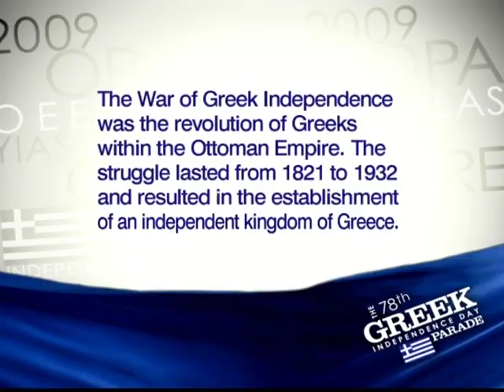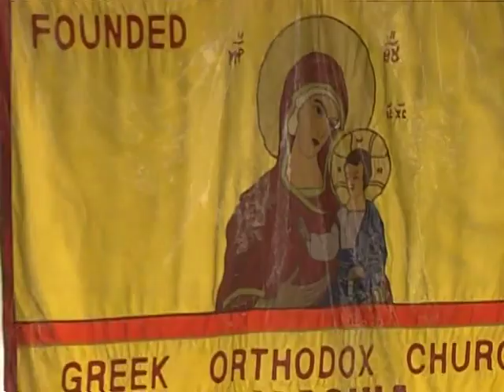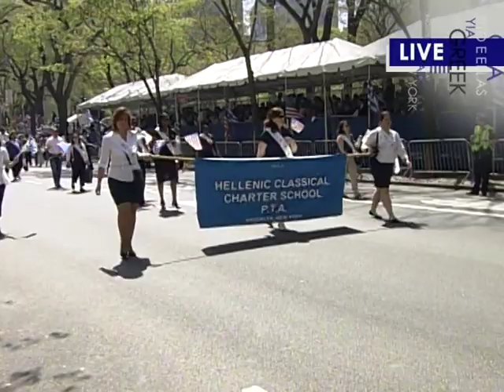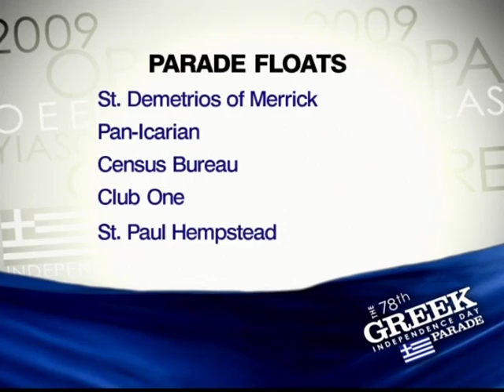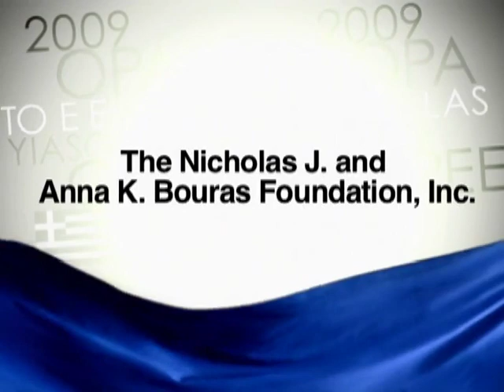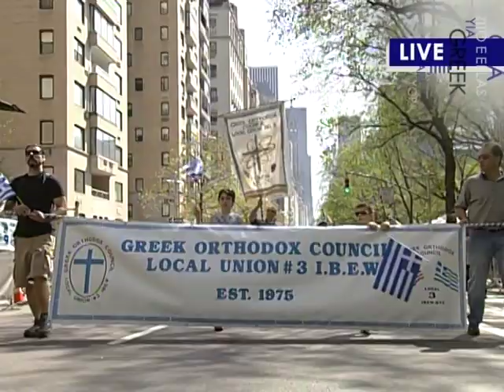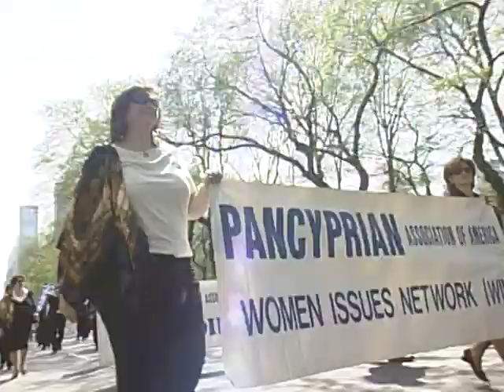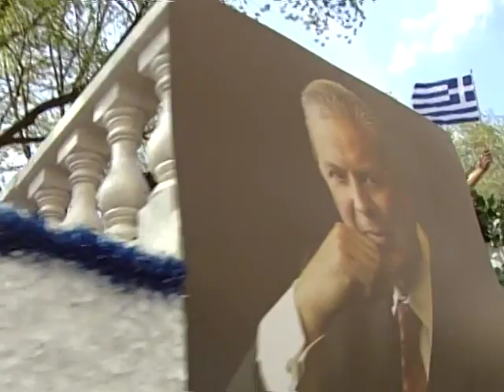2009 Ελληνική Παρέλαση Ανεξαστησίας στη Νέα Υόρκη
2009 Ελληνική Παρέλαση Ανεξαστησίας στη Νέα Υόρκη
Διοργανωτής: Ομοσπονδία Ελληνικών Σωματείων Μείζονος Νέας Υόρκης